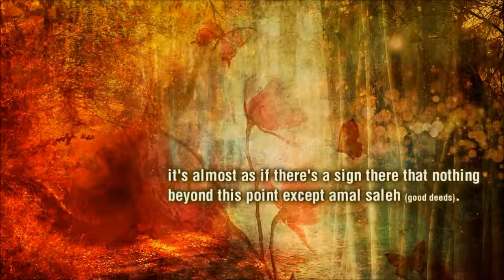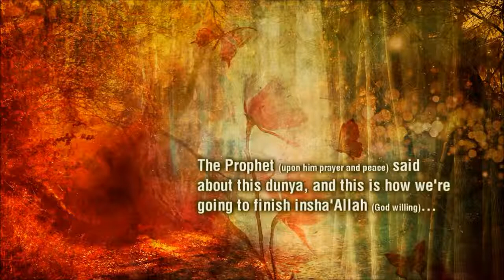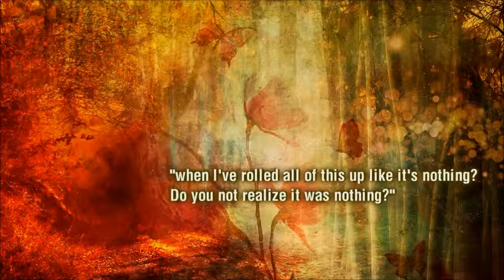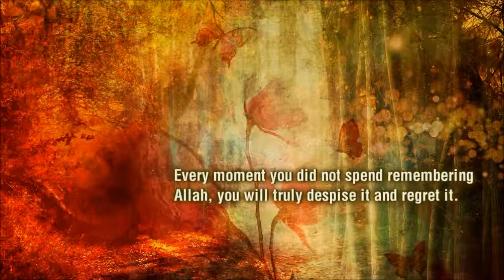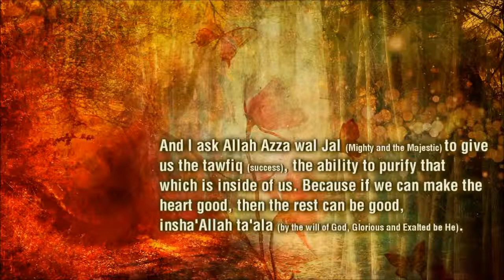Death The Destroyer of Pleasures POWERFUL LECTURE HD